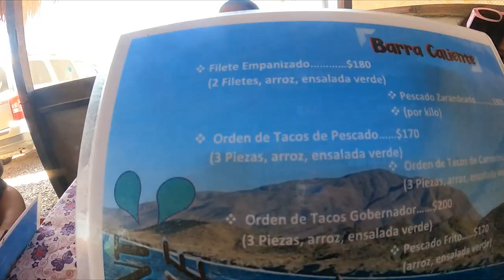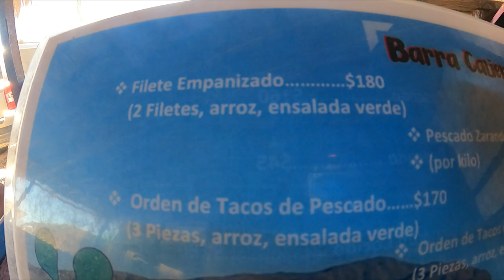LA GRAN BALLEN GRIS . POR TODOS LADOS EN PUERTO CHALE 😱| Tour La Paz Baja California Sur 2023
Demasiadas ballenas grises por todos lados en puerto chale, tienes que visitarlo increíble lugar.
Avistamiento de Ballenas en La Paz Baja California Sur 2023.

Que hacer en Los Cabos?
Que hacer en La Paz B.c.s Tips
Guia En  La Paz Comer Barato
Tour por Cabo San Lucas, Baja California Sur.
Tour La paz, Avistamiento de ballenas & Hoteles La Paz
ballenas gris, tour ballenas, temporada de ballenas la paz
barcos en los cabos, el lugar más increíble de baja California sur.
temporada de ballenas en mexico 2023. como llegar a la paz